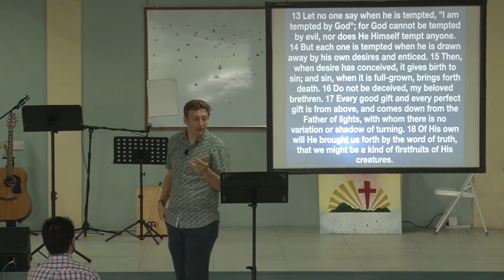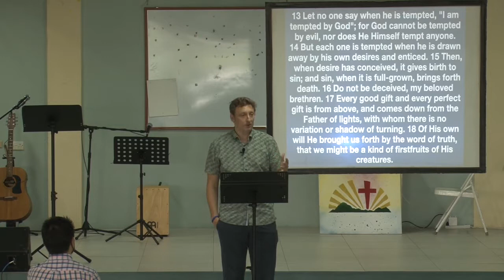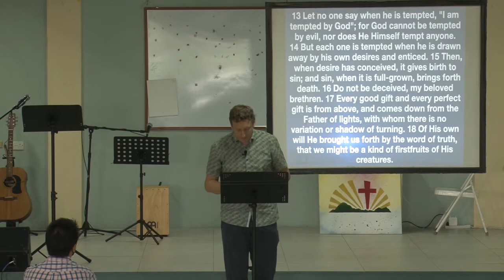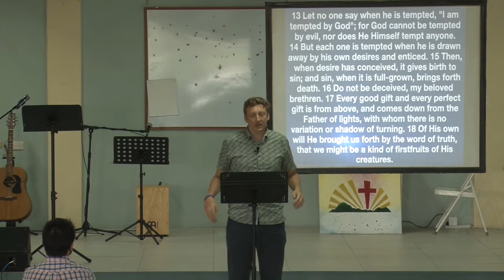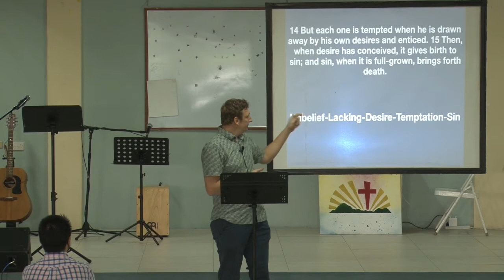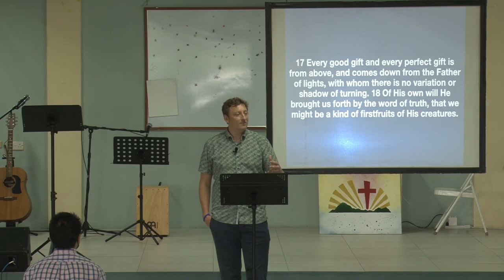Caribbean Christian Fellowship. James 1:13-18. Feb.13th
Continuing through the book of James. Handling Temptations: Don't be-lame. James 1:13-18